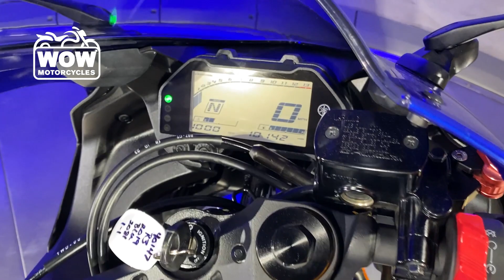2019 Yamaha YZF-R3 YZFR3 YZF R3 300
2019 Yamaha YZF-R3 YZFR3 YZF R3 300